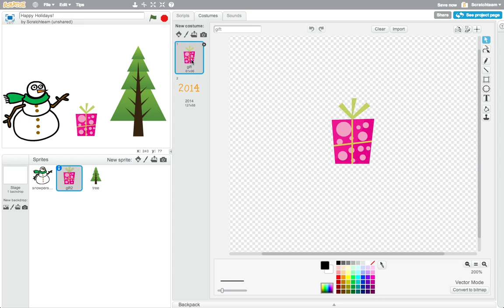Hour of Code: Changing Costumes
The "Hour of Code" is an event organized by code.org, in which 10 million people will have the opportunity to engage in an hour-long experience with code.

Join MIT's Scratch Team and Harvard's ScratchEd Team in the hour-long Scratch experience, where you'll program your own interactive holiday card.